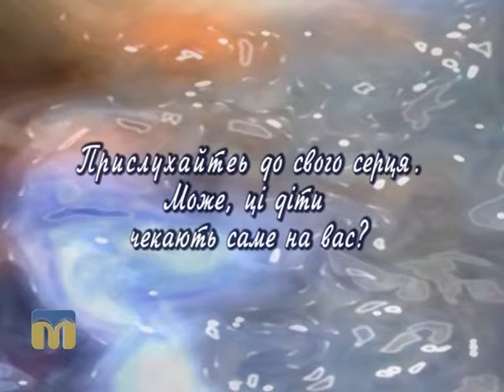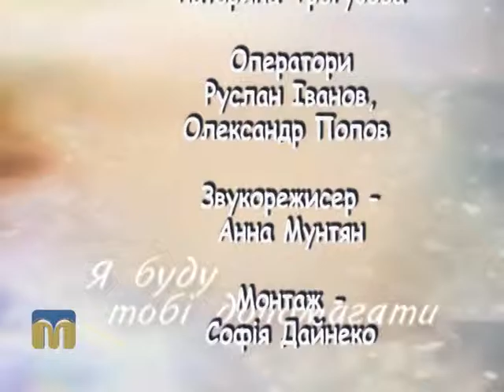Шукаю батьків. Іванко і Діана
Програма “Шукаю батьків” знову нагадує про двох чудових дітей -  Іванка і Діану.
Дітлахи, знаходячись в дитячому закладі, не залишають надії знайти нову родину - людей, які стануть  справжніми батьками.

Також  продовжуємо наші бесіди з директором Центру соціально-психологічної реабілітації дітей Світланою Клюйко. Тема розмови: “Спільна підготовка батьків і дітей до закінчення навчання у школі”.